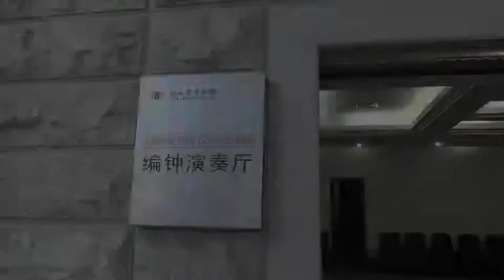2000 Years Old Bells in Wuhan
Hubei Provincial Museum, located in the Wuchang District of Wuhan, Hubei Province, is the only provincial comprehensive museum in the province.

Its most famous treasure is the Chime Bells, which is the largest bronze musical instrument ever discovered. With a set of bells of different sizes, it can play various tones of the musical scale, and the timbre is quite beautiful. There are about 3,000 ancient Chinese characters on the bells, describing the music and the owner of this instrument. In the Music Hall, musicians wearing ancient clothes play a replica of the Chime Bells two times a day, at 11:00 and 16:00. You will surely be enchanted by the ancient beautiful music, which has been played overseas on many occasions.